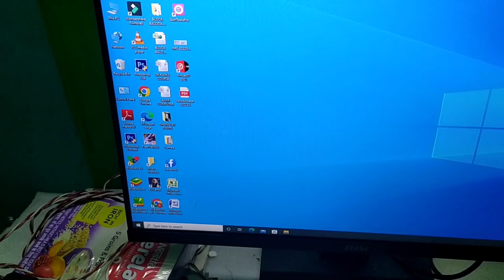8 month pahle PC 😧ko band kar diya tha fir se PC ko OPEN karna par kay hoga 🤔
8 month PC ko kar diya tha band fir se open karne par kay hoga kay PC fir se chale kaga ya nahi kaya hoga  freefire me new update aane ke bad chalega  ya nahi kaya lagata hai 8 month me PC me dul jam gaya tha or open karne par game paly bilkul nahi chal raha tha + gameplay bhi nahi ho raha tha new PC kharidna hoga

1 🤏freefire gameplay kaya hoga
2 🤏kay YouTube band ho jayega kay
3 kay hoga freefire nahi chalega to
4 freefire new update ke bad 8 month bad PC